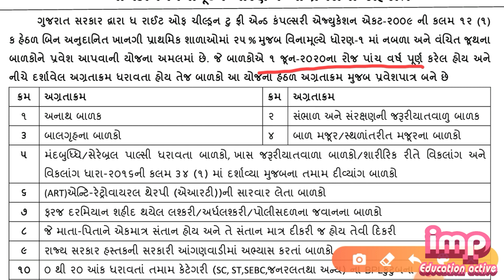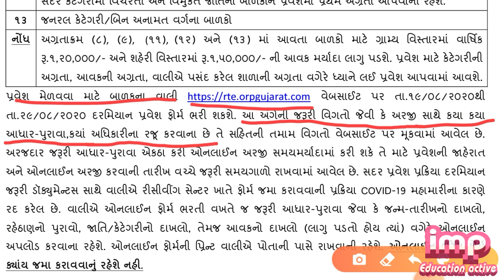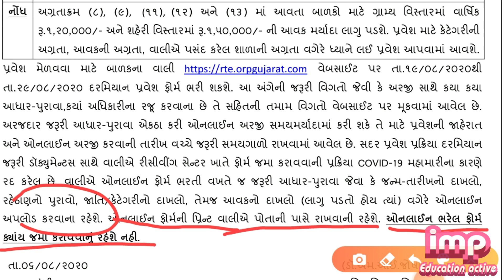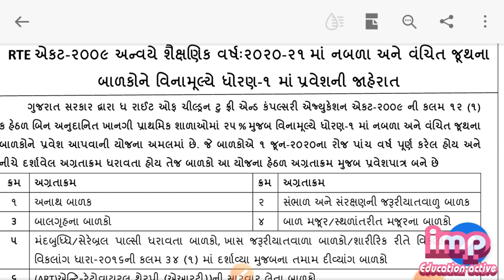આર ટી ઈ પ્રવેશ તારીખ જાહેર 2020-21 ધોરણ 1ઓનલાઇન પ્રવેશ થયો ફેરફાર સંપૂર્ણ માહિતી જાણો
rte__pravesh_2020-21
rte_gujarat_2020-21
rte_admission_2020-21
rte_2020-21
gujarat_rte_pravesh_2020-21
આરટીઈપ્રવેશ2020-21
આરટીઈએડ્મિશન2020-21
આરટીઈપ્રવેશજાહેરાત2020-21